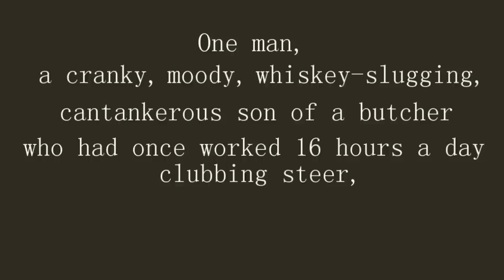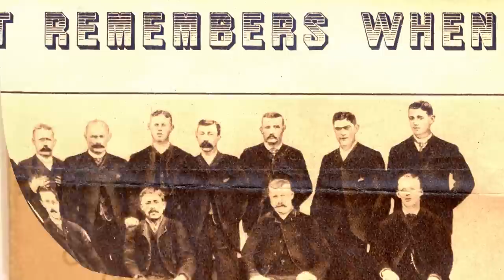Fifty-nine in '84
Fifty-Nine in '84, by Edward Achorn
Available now!
At Amazon